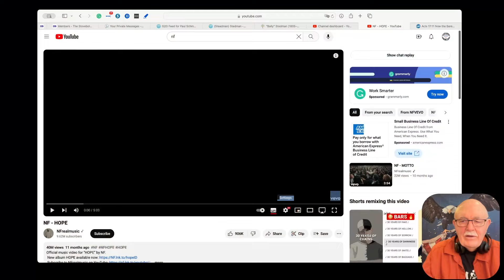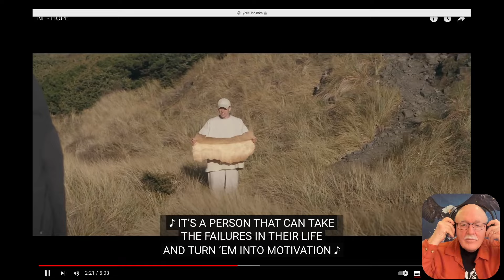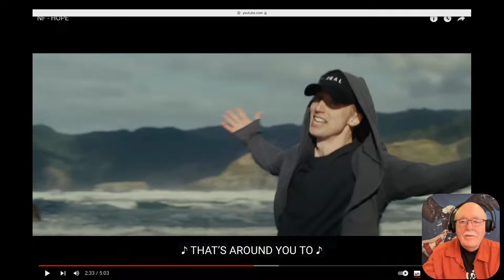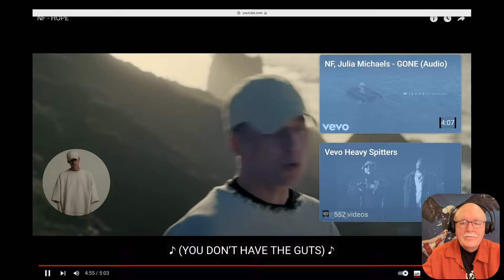NF - Hope - Requested reaction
Viewer @kellyzb requested that I react to NF without specifying a particular song. So, I chose his most viewed one, Hope.